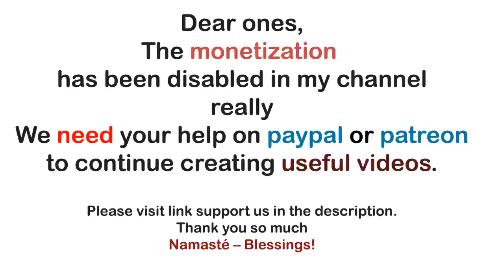Archangel Michael ~ Becoming A Light Upon The Path